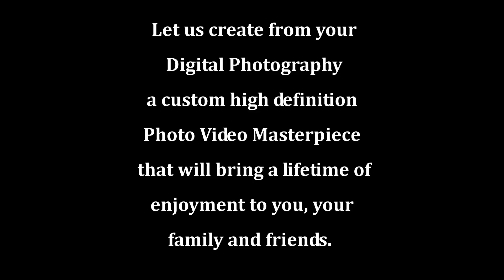SummitVine Ranch Views - Diamond Mountain - Calistoga Ca.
Our SummitVine Ranch visit was the perfect getaway for the four of us.  Out of a possible 5 star rating, we all rated our visit as a 10.   Just minutes from Calistoga's renowned spas and St. Helena's famed restaurants, this beautiful unique getaway offers a once-in-a-lifetime opportunity to experience the wine country in a private, serene and luxurious setting.
Surrounded by olive trees and vineyards The SummitVine Ranch guesthouse provides a private retreat for family and friends. Experience
Napa Valley as you never have before, amidst 40 secluded acres of beautiful woods and rolling vineyards, with sweeping views of the valley from a breathtaking perch on Diamond Mountain just above Calistoga.

Pricing and availability varies seasonally.  For additional information please contact;

SummitVine Ranch
2108 Diamond Mountain Road
Calistoga, California 94515